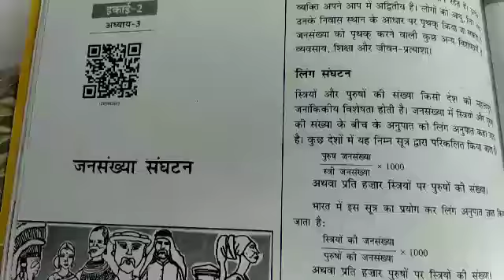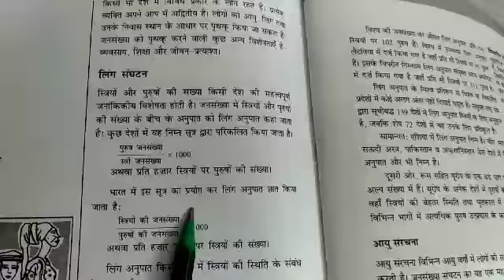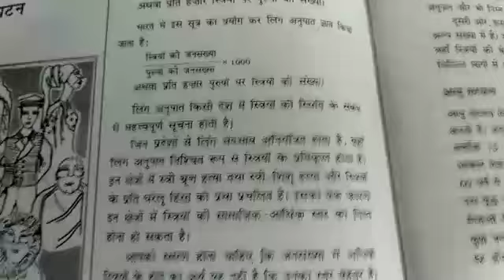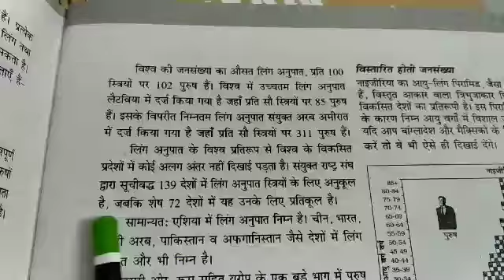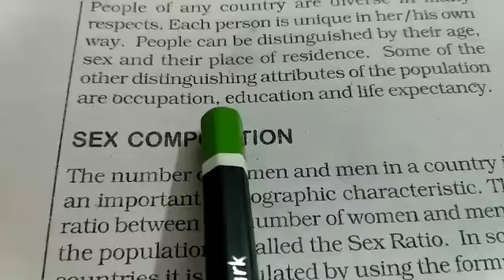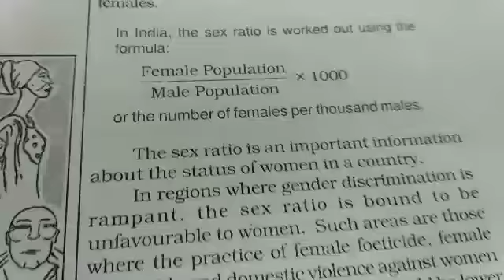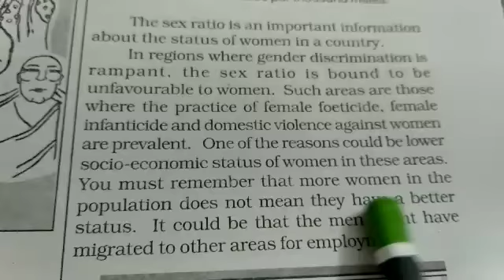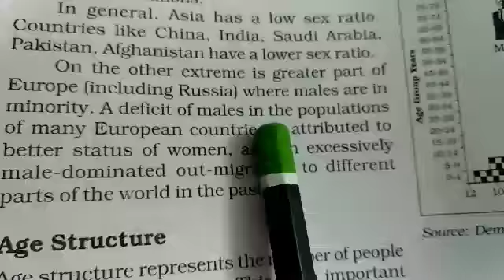Geography (chapter-3,Population composition )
Class-12 lecture -1 ,Sex Ratio